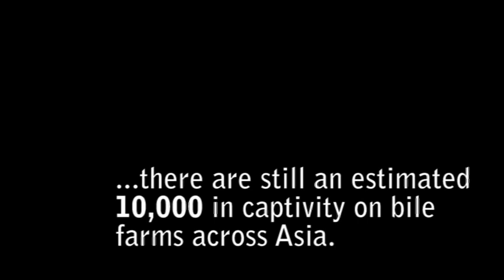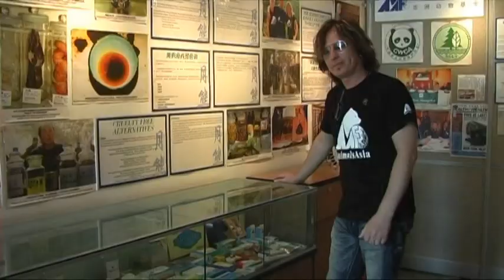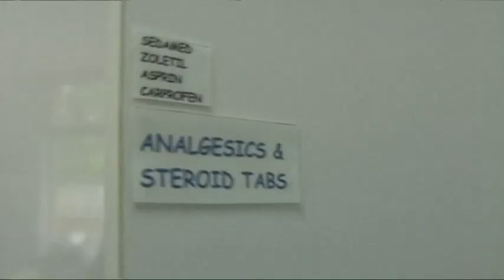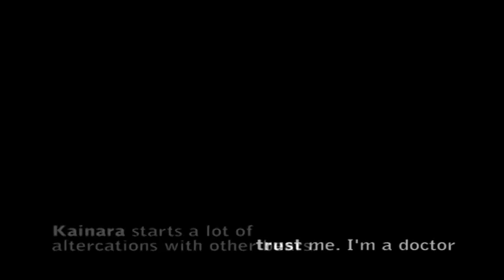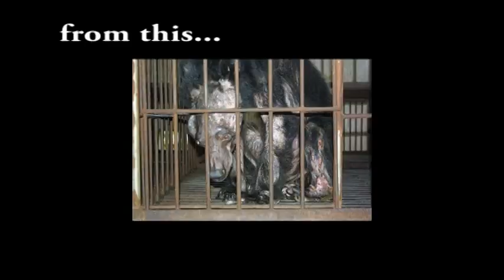PETER NORTHCOTE ANIMALS ASIA short documentary.avi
As an Animals Asia ambassador, Peter visited the sanctuary in Chengdu China in July 2011 to meet the rescued moon bears and experience all the amazing work Jill Robinson and the Animals Asia team do to end the inhumane and sensless torture of moon bears milked for their bile, and the bile trade. Please vist